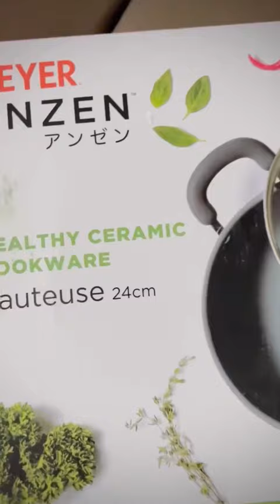Ceramic cookware range